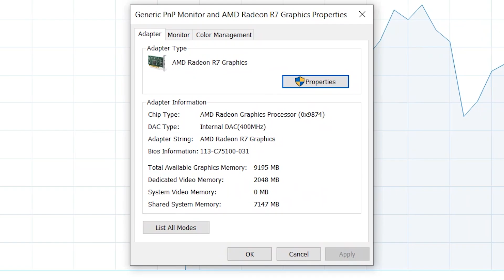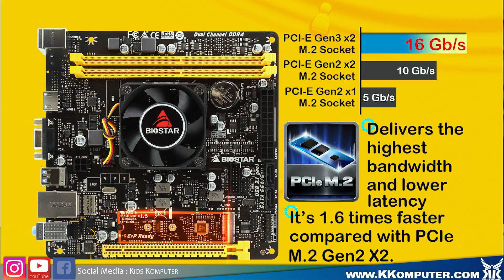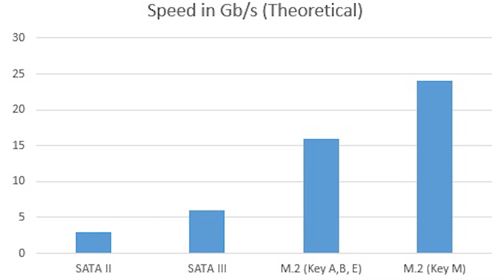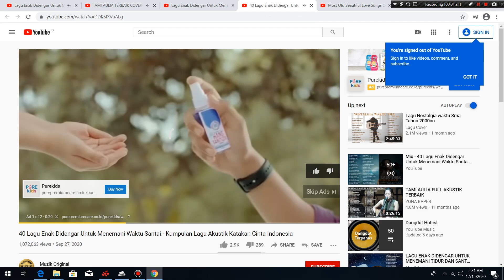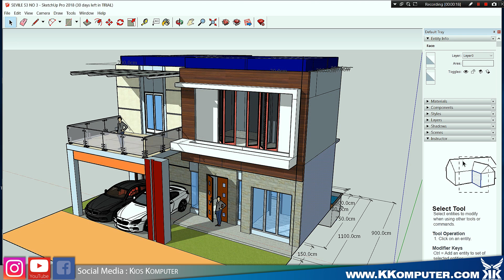#202 - UNBOXING - MINI PC SANBIO - murah dan multifungsi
Spesifikasi Detail
- Prosesor FX 9830E 4 core
- Motherboard Biostar A10N
- Vga Radeon R7 2GB ddr3
- Memory 16GB ( 8x2) DDR4 2400mhz
- SSD M.2 128GB
- Casing SUNBIO + 120W PSU

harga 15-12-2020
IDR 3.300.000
harga tidak mengikat

►OBRAL MACBOOK BEKAS 4jt an

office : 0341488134